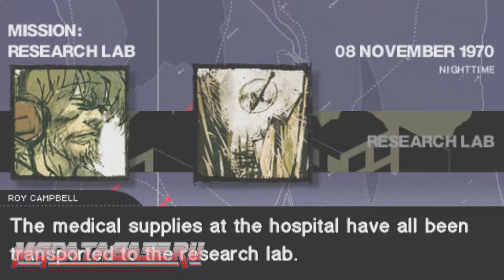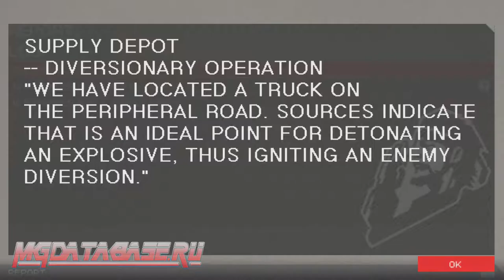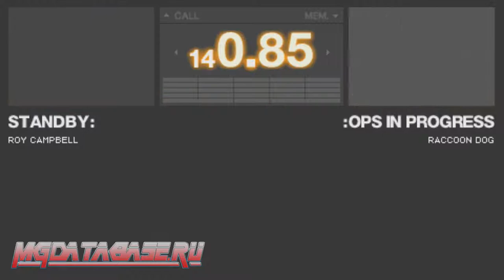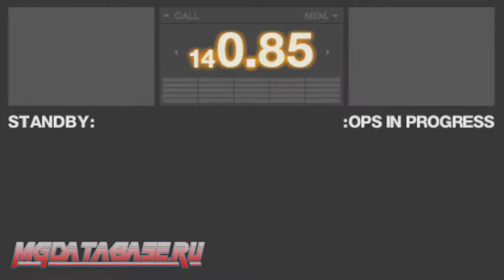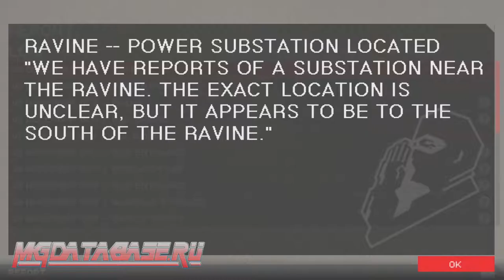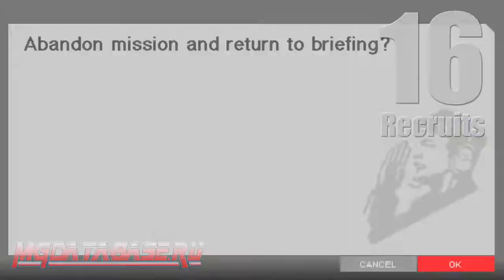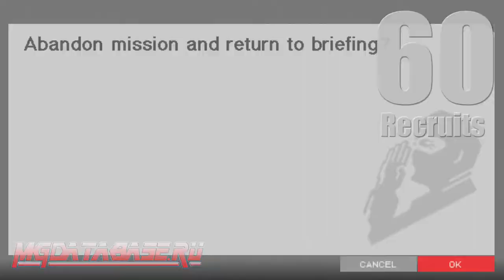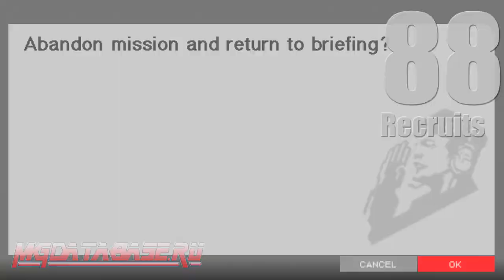MGS: Portable Ops - Rank FOX HOUND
Metal Gear Solid Portable Ops Ранк FOX HOUND:
Сложность - Экстрим (Extreme)
Игровое время (Playtime) - Менее 5 часов
Сохранений (Saves) - Менее 25
Перезагрузок (Restarts) - 0
Убийств (Kills) - 0
Тревог (Alerts) - 0
Товарищей завербовано (Comrades Secured) - 100 и более
Товарищей убито (Comrades Killed) - 0